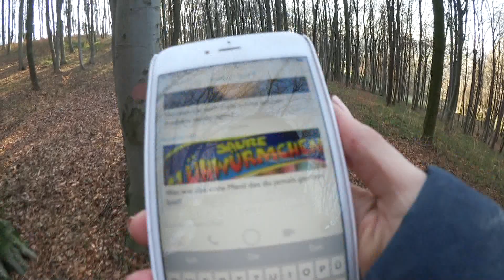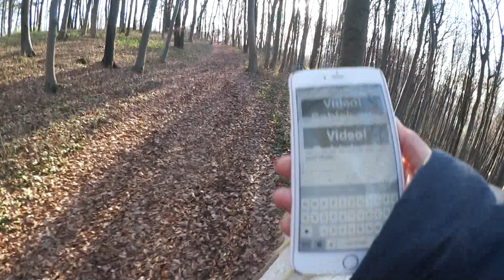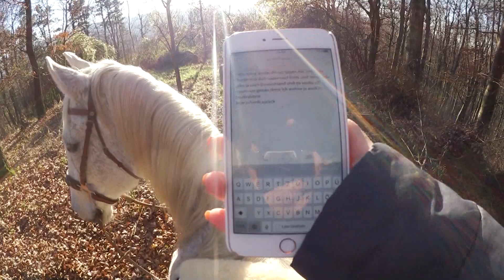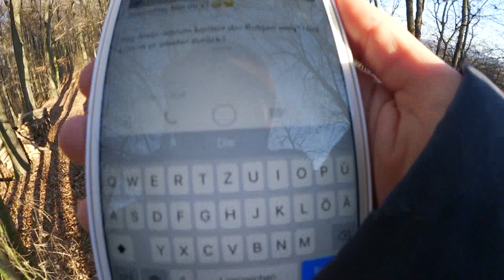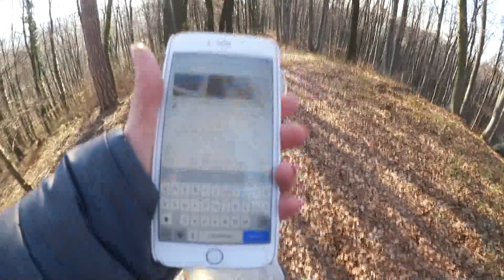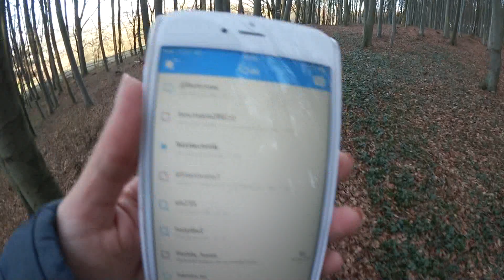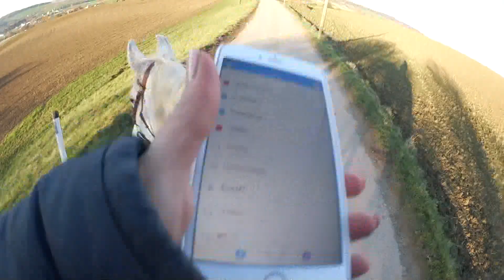Q & A Ausritt ✮ ♥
In diesem Video gibts einpaar Infos :)
Was ist so dein aktueller Lieblingssong? Schreibs mir in den Kommentaren  ✎

♥ Anita

MEIN TRAININGSBUCH

MEIN TRAININGSBUCH
MEIN TRAININGSBUCH S/W

➤ SCHON GESEHN?

Hier gibts das Trainingsbuch

➤ FAQ

Meine Pferde heißen Escada (12J, Haflingerstute, ca 148), Rubineska (20J, Oldenburgerstute, ca 170) zwei selbstgezogene Fohlen Rubjen (3J, Oldenburgerwallach, ca 173) und Rubielle (2J, Oldenburgerstute, ca 162) :)

➤ POSTFACH

Anita Girlietainment
Daumegasse 1
A-1100 Wien
Österreich

➤ EQUIPMENT

Wenn du das hier liest, schreibe in die Kommentare: „die freie ponyherde mitten im wald!“
Bin gespannt wieviele soweit die Infobox lesen und es werden sich sicher einige in den Kommentaren wundern :)))